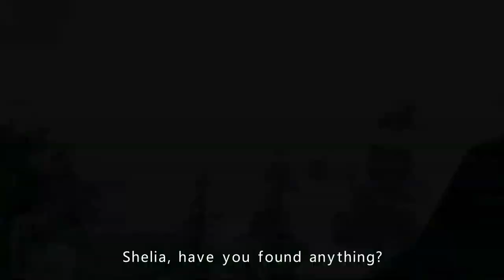Top 10 Novos Jogos Offline Para Android 2020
JOGOSOFFLINE: Games Offline, games offline para android, games offline android 2020, games offline 2020, games mobile offline, games 2020, games android 2020, best games android, melhores games android, melhores games android 2020, jogos offline, jogos offline para android, jogos offline para android 2020.